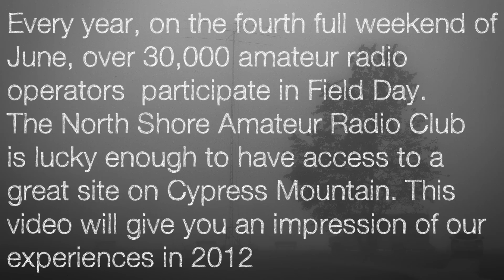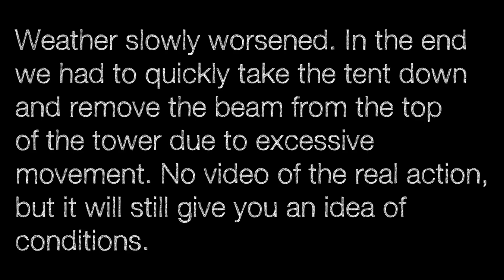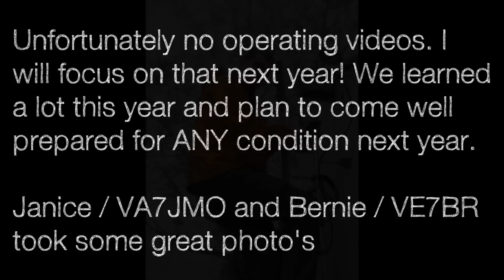NSARC Field Day 2012 - VE7NSR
A short impression of the North Shore Amateur Radio Club (NSARC) Field Day setup for 2012 on Cypress Mountain